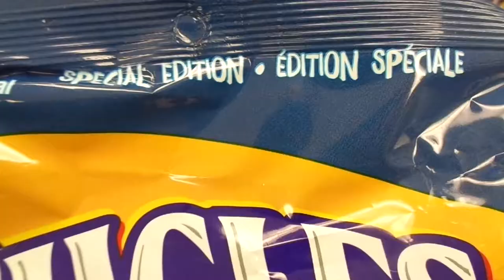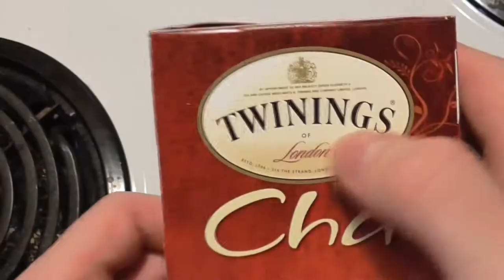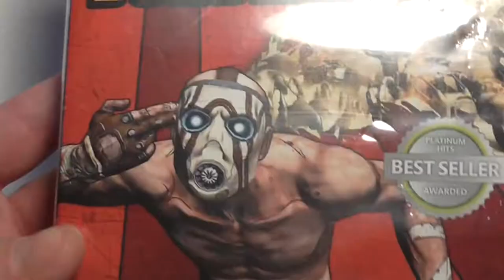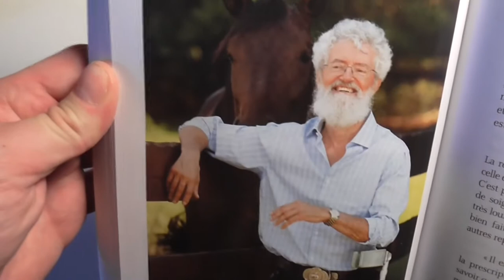Bugles à la saveur Ranch ! (et autres emplettes de mai 2018)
IL faudrait vraiment que je me mette à budgéter, mais en attendant voici quelques-uns des achats les plus irréfléchis que j'ai fait durant le mois de mai 2018!

Prochainement sur la chaîne Youtube:
- des vidéos de Jeux Vidéos
- Booktubing
- Des entrevues, des conversations, des conseils beautés.
- Rendez-vous sur à des premières de CInéma et des Tapis Rouges.
- Etc. Etc.